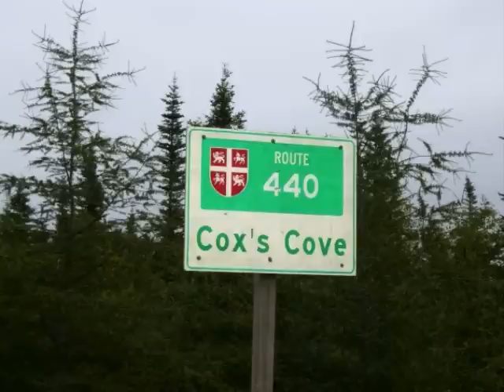Newfoundland cox's cove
a beautiful place we call home, located on the bay of islands(north shore)